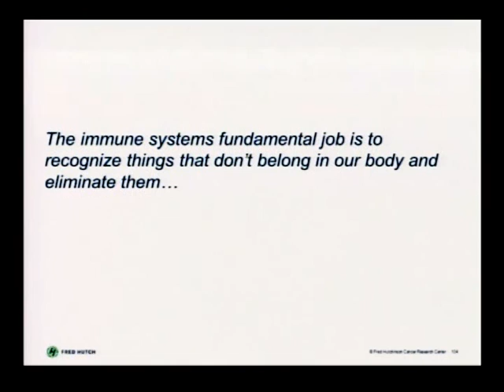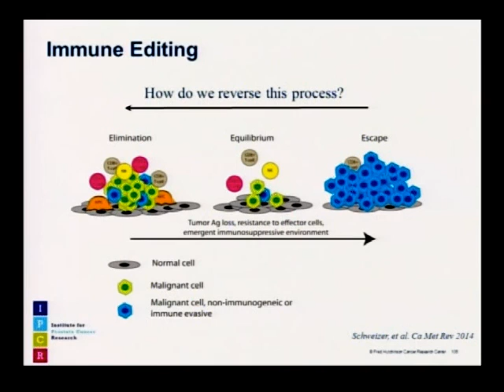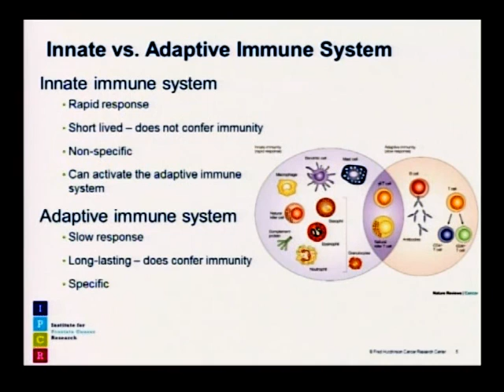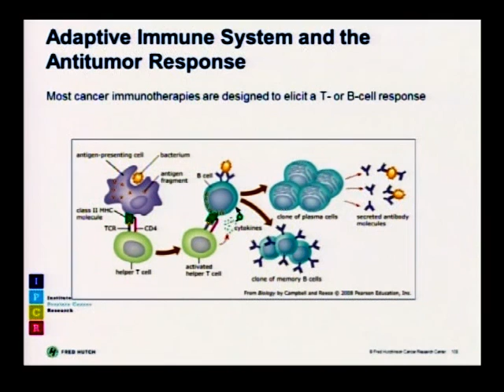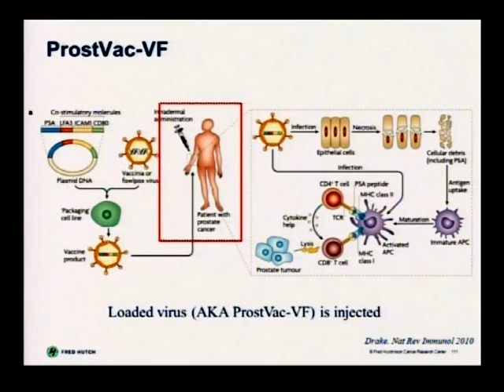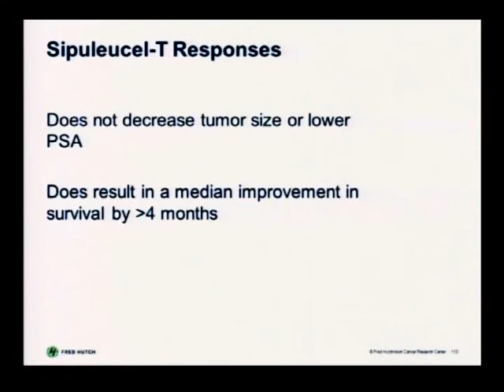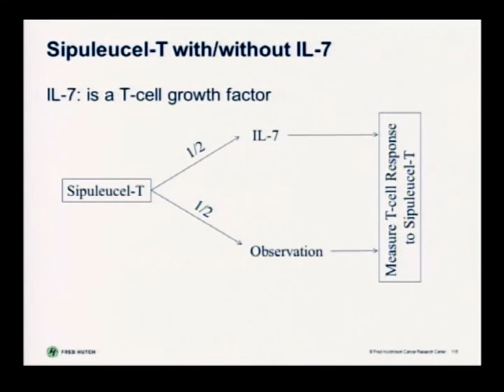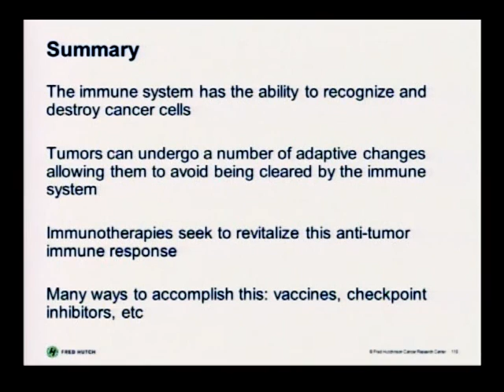2016 IPCR Symposium - Talk 6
Cancer Immunotherapy
Immunology 101 and Prostate Cancer Vaccines — Michael Schweizer